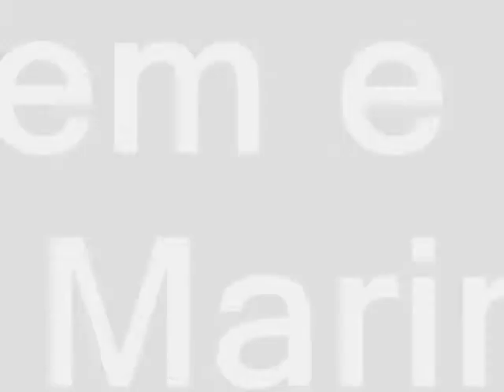Tio Chico - Quem Sabe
Video gravado dia 09/10, no Mormaço, banda Tio Chico tocando um grande sucesso do Los Hermanos, "Quem Sabe".
Delírio total da galera...energiaaa puraaa!